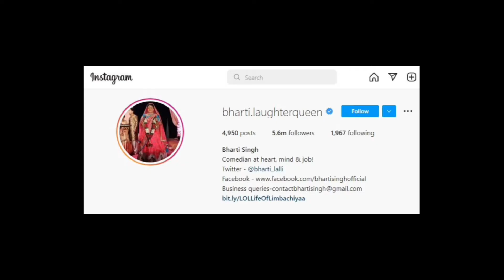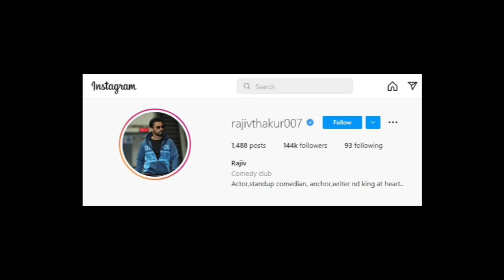'The Kapil Sharma Show' All Characters Real Name, Instagram ID, Age & Real Pictures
Kappu Sharma - Kapil Sharma 40
Bachha Yadav - Kiku Sharada 46
Bhoori - Sumona Chakravarti 33
Chandu - Chandan Prabhakar 41
Sapna Sharma - Krishna Abhishek 38
Titli Yadav - Bharati Singh 37
Chingaari - Rochelle rao 33
Robert Paswan - Edward sonnenblick 39
Custmer - Karishma Sharma 28
Customer - Pooja Bose 34
Thakur - Rajiv Thakur (NA)

●●  Keyword ●●